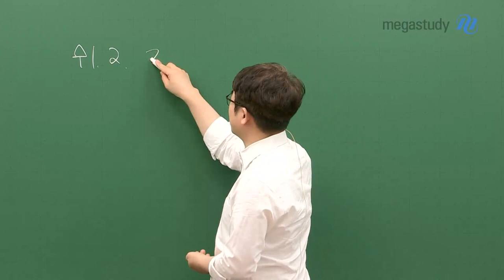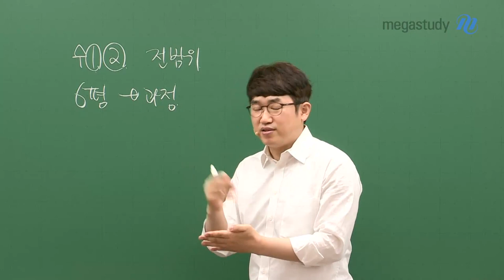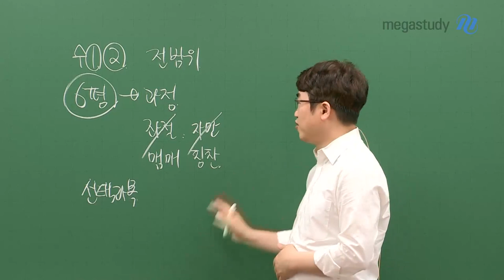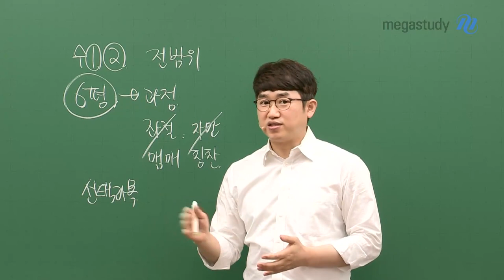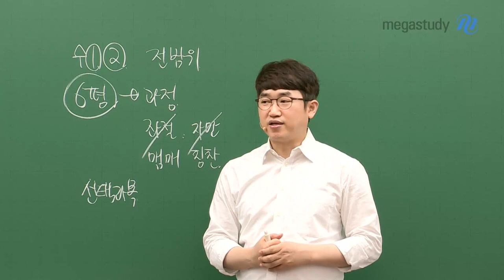[메가스터디] 수학 양승진쌤 - [6평대비] 중요한 6평, 최선을 다해 봅시다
올해 정말 중요해진 6월 모평!
수학l , 수학ll 는 시험범위가 전범위입니다

그동안 내가 공부한 방향이 잘 맞았는지
그리고 이후에 어떻게 공부해야 할지
공부 계획을 세울 수 있는 중요한 시험입니다

평가원에서 내는 시험인 만큼
최선을 다해서 공부하고
열심히 시험에 임해주시기 바랍니다

언제나 여러분을 응원하겠습니다

- 양승진 선생님  ٩꒰｡•◡•｡꒱۶

▶ 양승진 선생님에 대해 더 알고 싶다면?